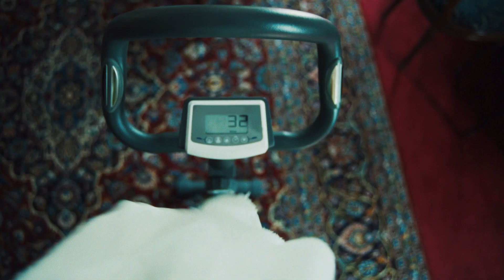GUCCIxOURA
Gucci x Oura has arrived! This special-edition collaboration brings together Oura’s personalized health insights with Gucci’s legendary Italian style. The Gucci X Oura Ring puts a fresh twist on Oura’s lightweight, comfortable smart ring—complete with Gucci’s instantly-recognizable monogram and 18k gold trims. Quite simply, it’s a flawless blend of fashion and function. guccixoura @Gucci